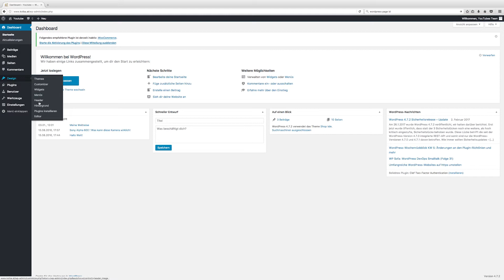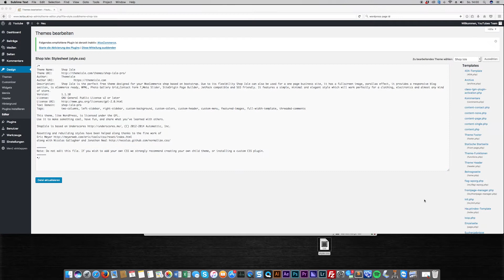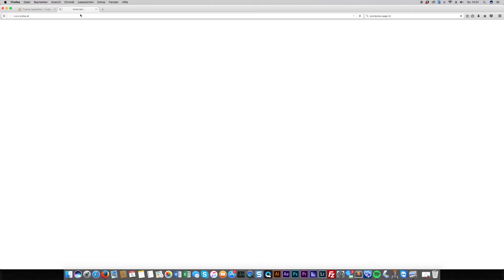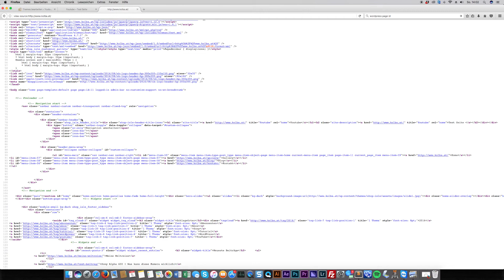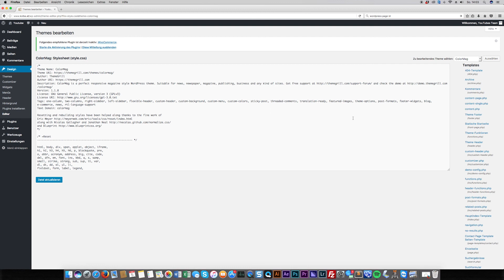WordPress: Wo finde ich die style.css (Stylesheet) Datei?